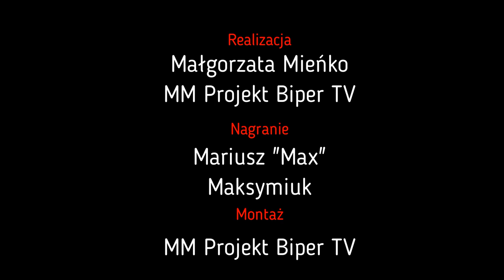Jaka była Twoja bajka? - Bajka o kotku i kogutku